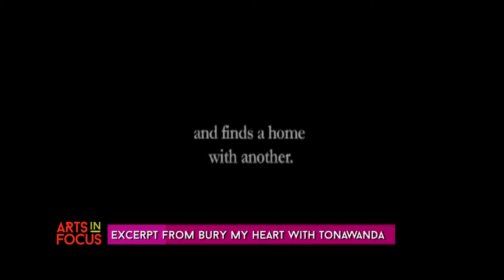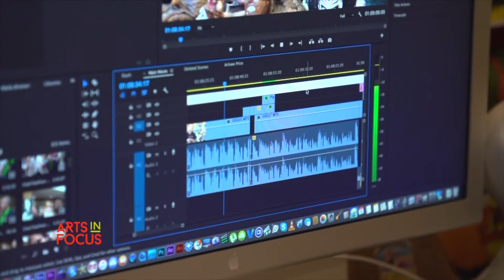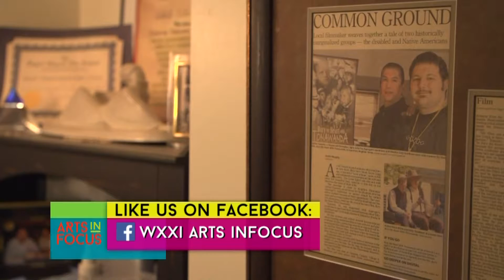WXXI Arts InFocus - Adrian Esposito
Local filmmaker, Adrian Esposito, may be young, but he has already made many films, often about social issues. Having Aspergers himself has made him passionate about telling stories about people with disabilities. His most recent film focuses on the portrayal of people with disabilities in Hollywood films. Take a look. Aired 2/24/17.